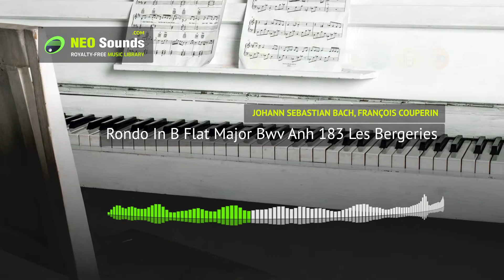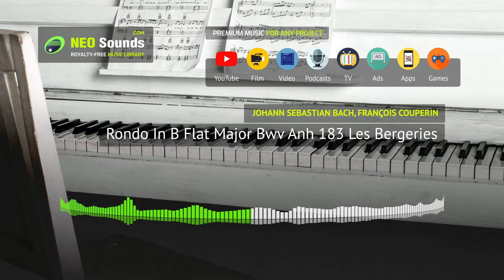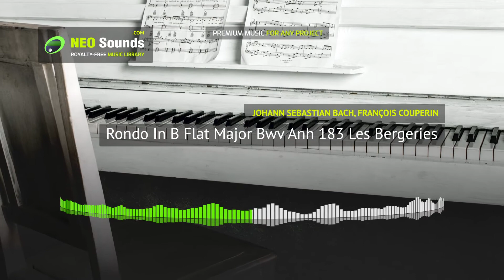Johann Sebastian Bach, François Couperin - Rondo In B Flat Major Bwv Anh 183 Les Bergeries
Francois Couperin: Notebooks for Anna Magdalena Bach, Rondo in B flat major, BWV Anh. 183 - Les Bergeries. Performed live in studio, exclusively for Lynne Publishing, by concert pianist Želimir Panić. Attributed to Bach.

• Composer: Johann Sebastian Bach, François Couperin
• Musical style: Piano, Classical / Baroque period